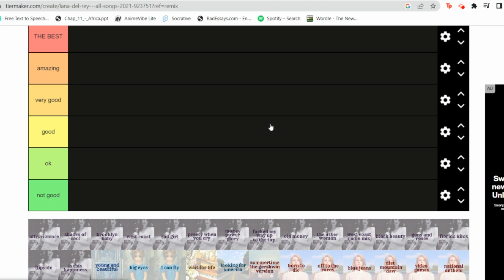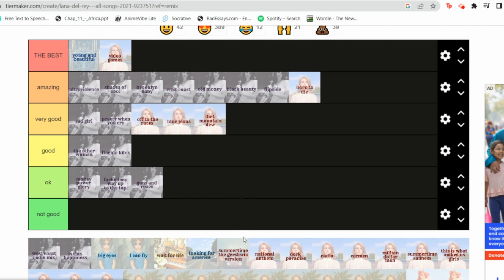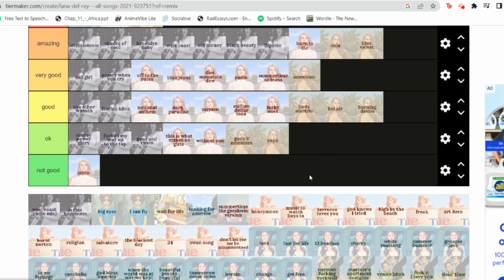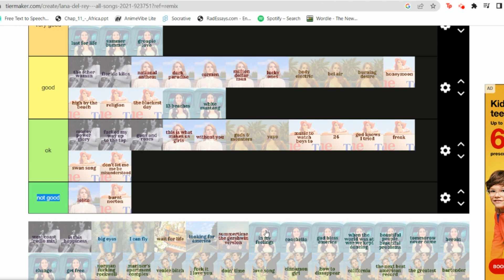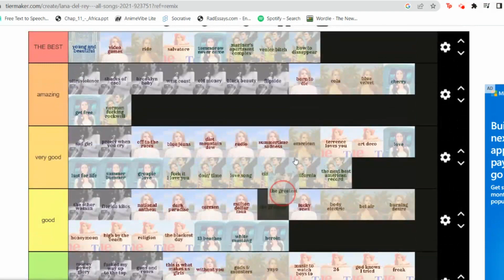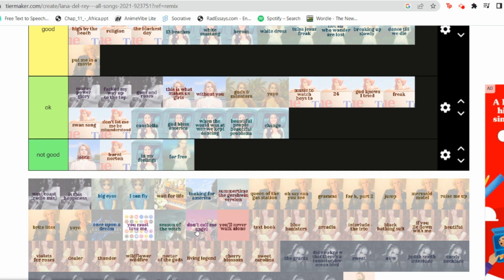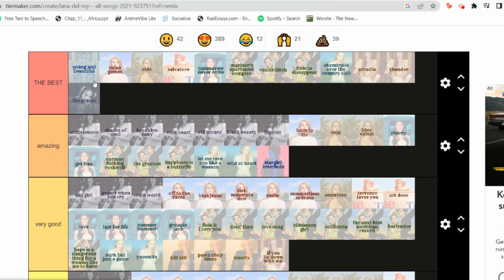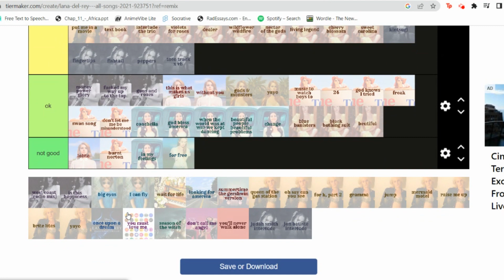Ranking All Of Lana Del Rey's Songs- Tier List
STREAM OCEAN BLVD!